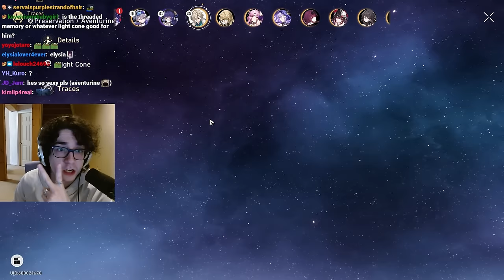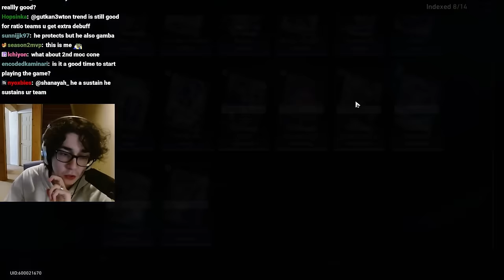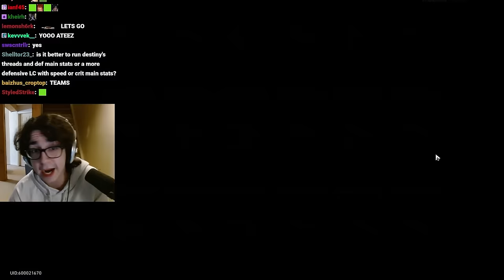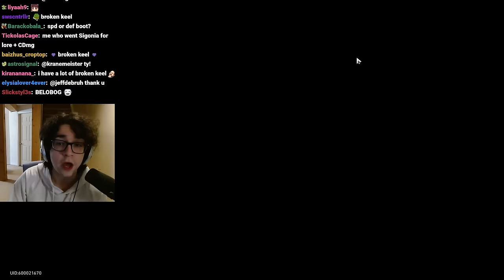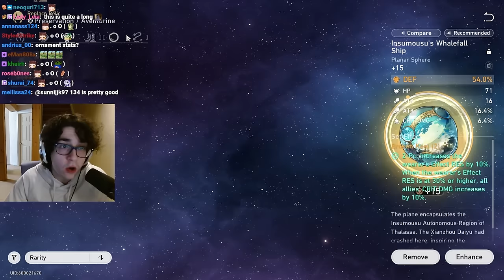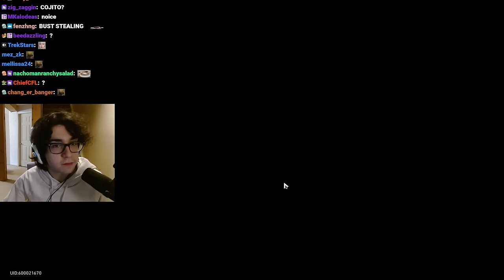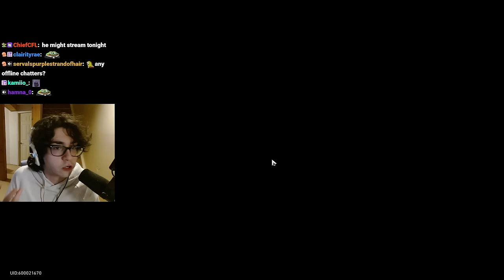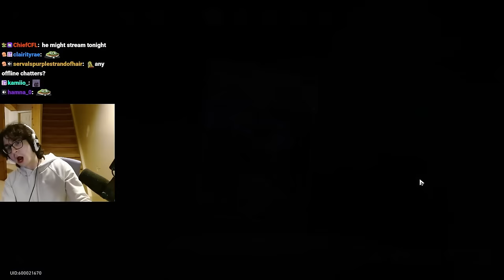Zy0x Explains HOW TO BUILD AVENTURINE & SHOWCASE IN MEMORY OF CHAOS 12 (Honkai: Star Rail)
Aventurine gaming

edited by @xxalanchangxx
WHAT AVENTURINE DOES (0:00)
HOW TO BUILD AVENTURINE [Light Cones, Relics, Sets, Teams] (1:10)
SHOWCASE IN NEW MoC 12 [FUA Team] (10:10)
SHIELD SHOWCASE [Tanking Everything] (15:38)